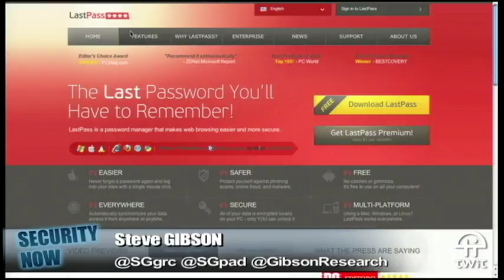Security Now 256: LastPass Security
Steve thoroughly evaluates LastPass, explains why high-security passwords are necessary, and tells us how LastPass makes storing those passwords secure.
For 16kpbs versions, transcripts, and notes (including fixes), visit Steve's site: grc.com, also the home of the best disk maintenance and recovery utility ever written Spinrite 6.